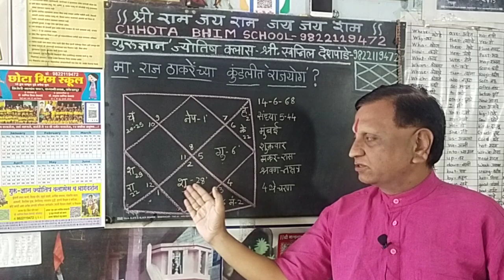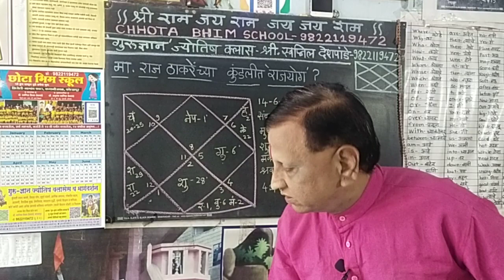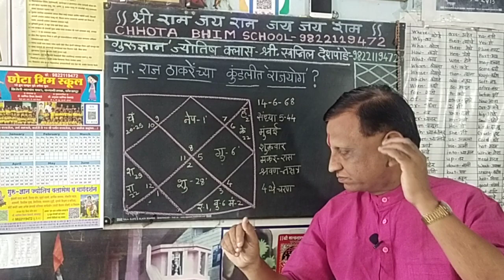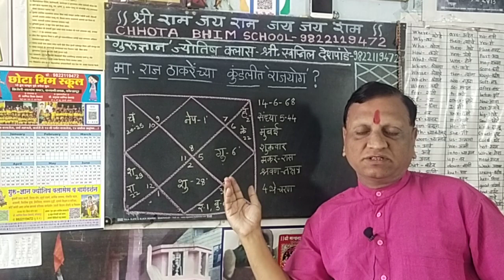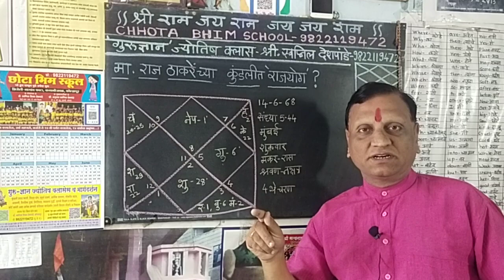मनसे, मा.राज ठाकरे यांची कुंडली व सध्याचे ग्रहमान? चांगले दिवस येणार?SHREE RAJ THAKARE, MNS KUNDALI?